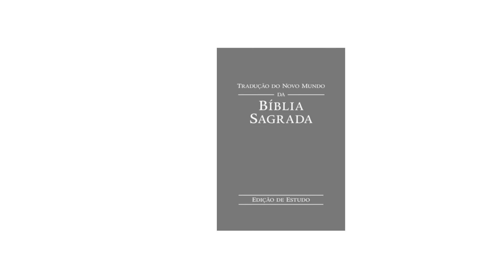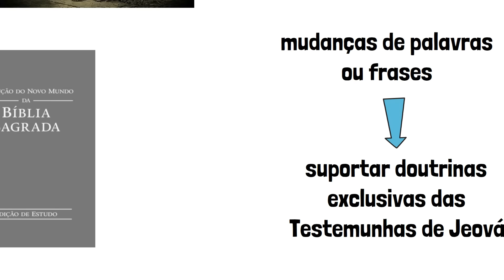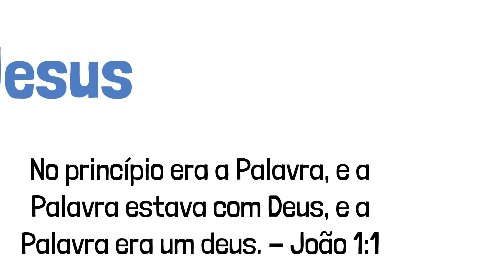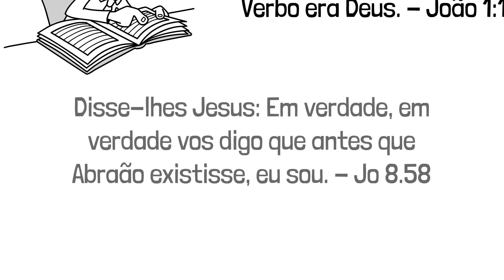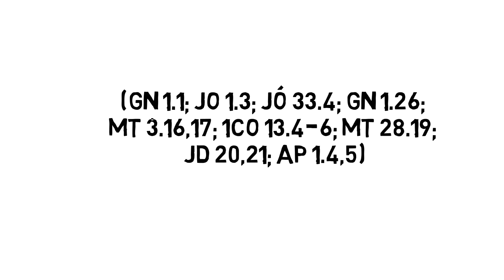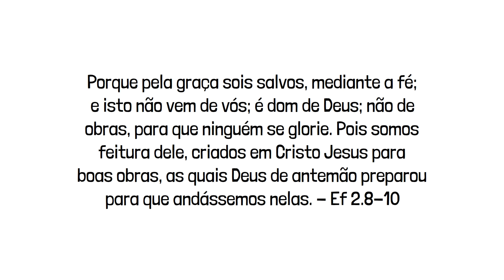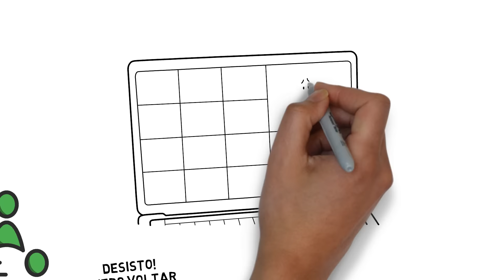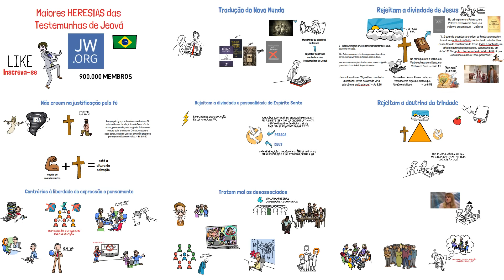Maiores HERESIAS das Testemunhas de Jeová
As testemunhas de Jeová é uma das maiores seitas do Brasil. E mesmo tendo algumas poucas doutrinas parecidas com outras fés cristãs várias de suas doutrinas, práticas e costumes são tidas como polêmicas e incomuns.
Livros essenciais de teologia:
Teologia Sistemática (Grudem)
Comentário Bíblico Popular Novo Testamento
Kit 2 Livros | Comentário Histórico Cultural da Bíblia - Antigo e Novo Testamento
Entendes o que lês? - 3ª Edição revisada e ampliada